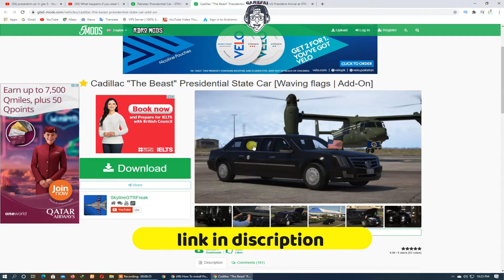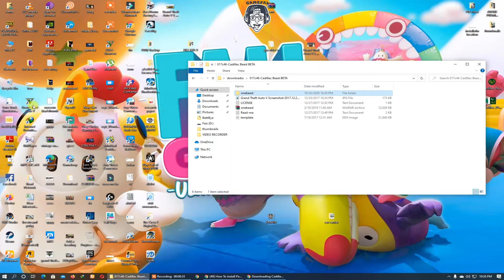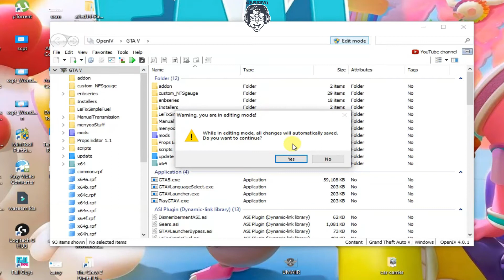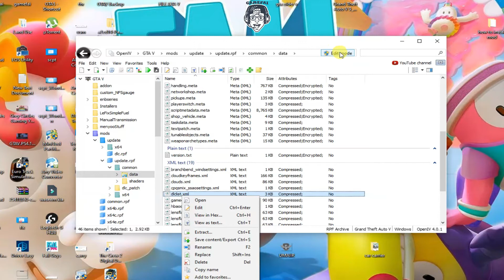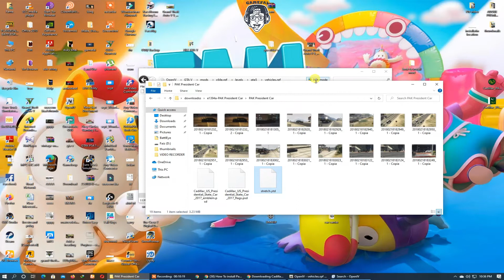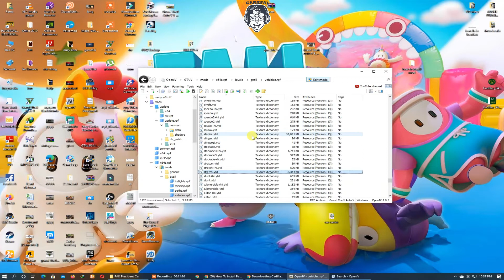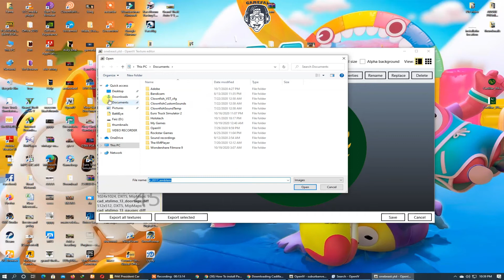How To install Pak President Car In GTA 5 PC (URDU/HINDI)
Assalam U Alakum Everyone This Is Muhammad Faiz from GAMEFAI...

TO aj ki is video me mein ap ko btau ga k ap kese apni grand theft auto 5 mein pakistani president car install kr skte hain thora sa hard ha pr impossible nhi .
video ko shurur se end tak dekheinn or koi bhi part skip na krein
is k liye ap ko kuch files download krni ho gi

i hope k video psand ai ho gi agr video psand ai to like zrur krein or comment kr k zrur btaein k video kesi lagi ..
Apni pasand ki gari ka model or number plate neechay comments me btao phr me next video me add kru ga ..
ALLAH HAFIZ!